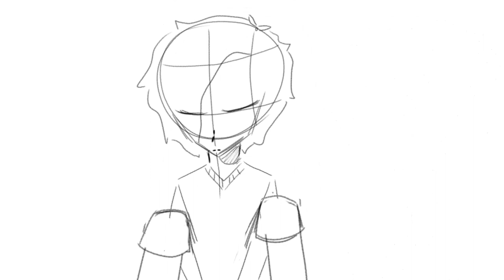astral projection short animation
i'm trying to get back into animation